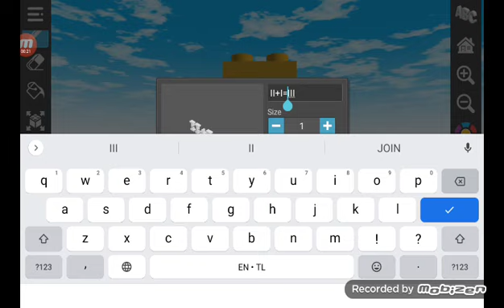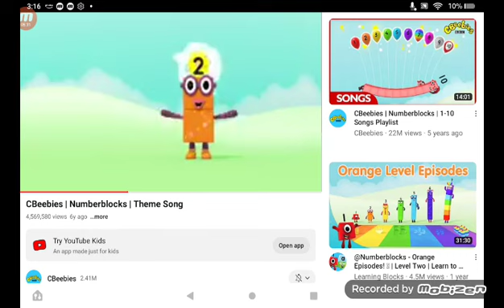Numberblocks Funny Moments III